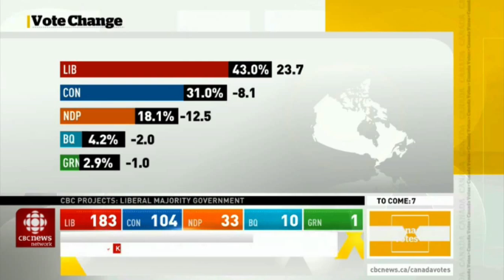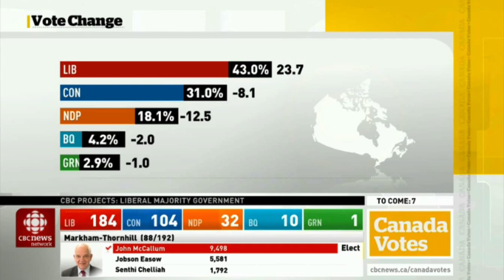Justin Trudeau / CBC Commentary / Canada Federal Election Night 2015 / 10:50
Conservative analyst Dmitry Soudos explains Justin Trudeau victory.

Trudeau Canada Election Night 2015 / 10:50